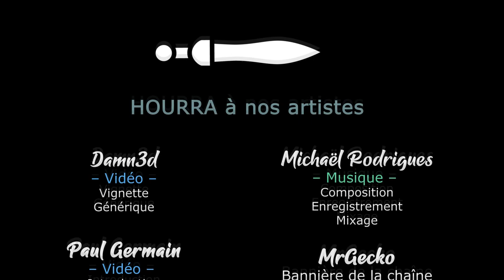Rimworld Biotech - S01Ep22 - Première junkie [FR][Gaelden]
Gaelden se lance en live ! Avec le DLC Biotech seul activé pour goûter les nouveautés, il vous propose une aventure en direct avec... Du sang ! Enfin, de l'hémogène :-D

- Ardarin
- Broudaff
- Célestin
- Jéjé
- Mallevin
- Mangazore
- Papillote
- Zmoi6